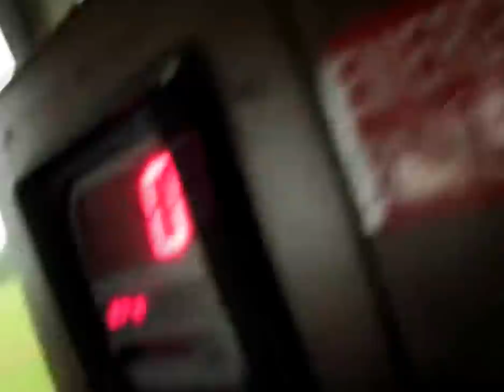EF3 Tornado Hits Norfolk Southern Train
Tornado Hits Norfolk Southern Train in, North Carolina in 4/2011 during the tornadoes that touched down in North Carolina my good friend was the engineer on this train, this was one of the largest three-day tornado outbreaks in history that swept across the country  resulting in 241 tornado reports in 14 states, and killing at least 45 people., it's obvious that this was no ordinary early-spring severe weather event. I really appreciate & value all of the LIKES and SUBSCRIBERS to my Videos & Channel!!